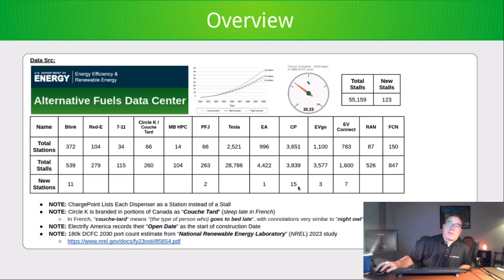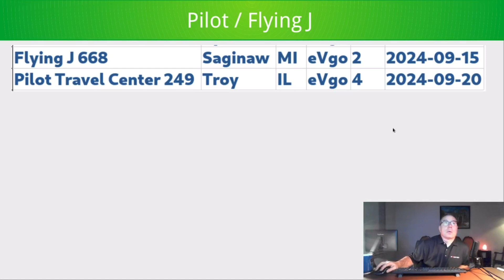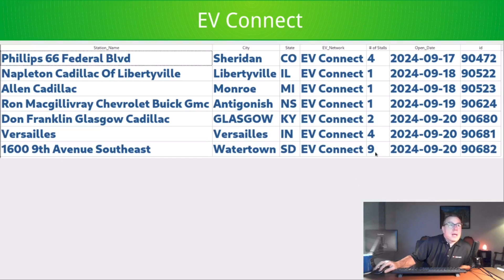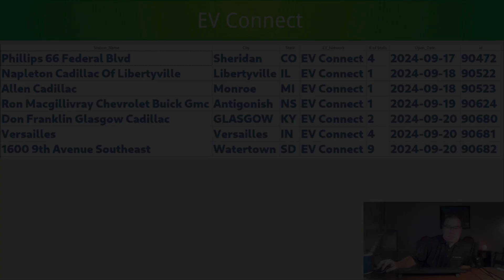North American DCFC Weekly Update - #30